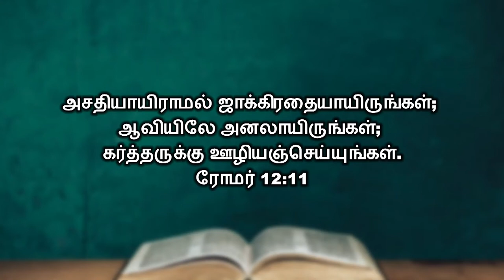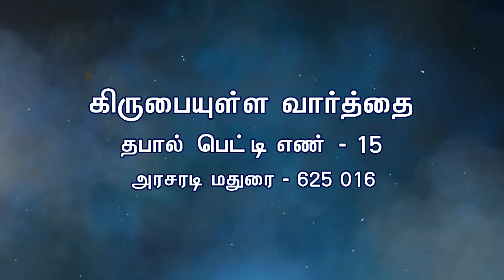வேத ஆராய்ச்சி செய்வதன் மூலம் பலன் உண்டா? | Bro. Philemon Rajah | Church of Christ